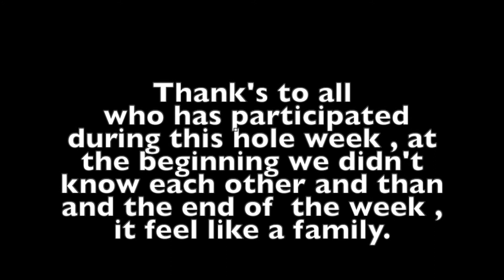RefugeE++ Erasmus Plus Training Course -- Agrigento Italy 02-09 October 2018 --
RefugeE++ is an intеrnational training coursе gathеring 32 participants from 14 partner organizations: Italy, Romania, Hungary, Slovakia, Turkey, Sweden, Austria, Germany, Spain, France, Greece, Poland, Netherlands and Ireland.
The objectives of the project are:
1 Developing youth workers competences to design, plan, implement & evaluate a communication strategy for projects dealing with refugees/migrants
2 Empowering youth workers with practical skills in order to increase the visibility, dissemination
and exploitation of results of E+ projects focused on migration
3 Increasing digital communication skills of youth workers dealing with refugees/migrants
4 Fostering collaboration in the field of communication between NGOs dealing with refugees/migrants at European level.